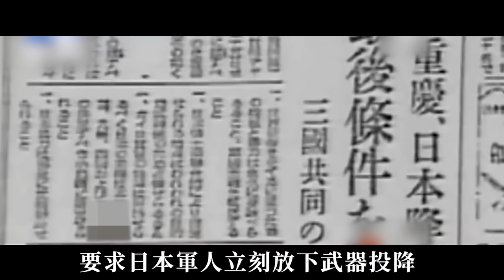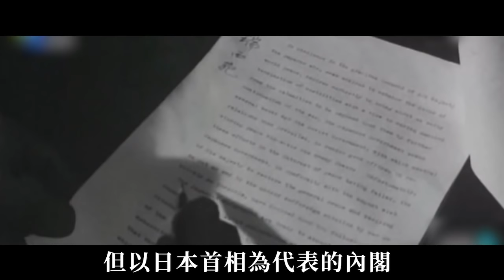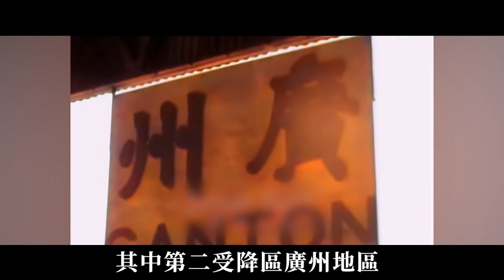1945年日本投降現場實錄，聽到張發奎這句話，日本軍官表現反常險些摔倒！